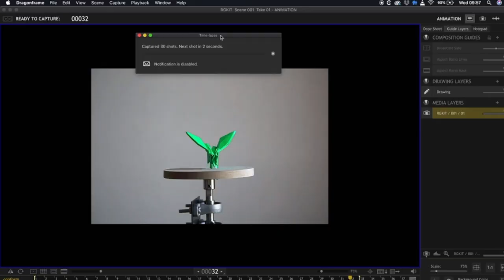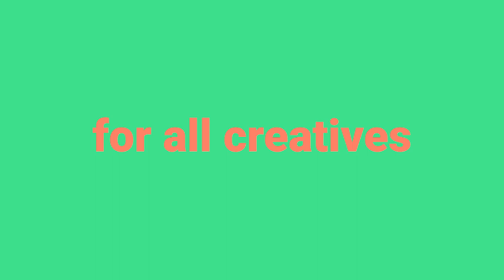RGKit Play for all creatives: videographers, stop motion artists, kinetic artists, illustrators!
RGKit Play is a product by Argineering. It is a motion control kit for videographers, stop motion artists, designers and all creatives to create tons of movement, instantly. With a phone app that makes the whole process easy and smooth.

Special thanks to our community of early adopters and artists featured in this video: